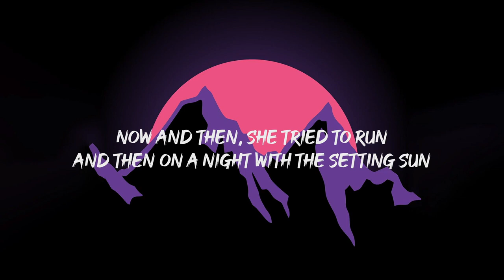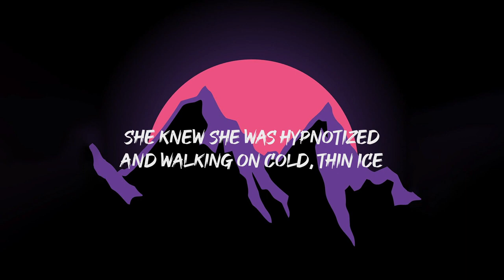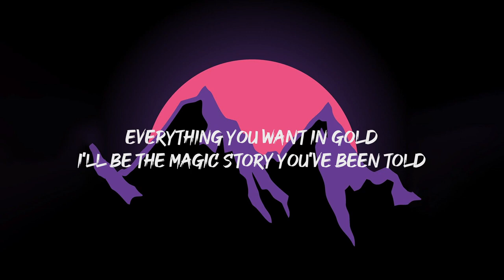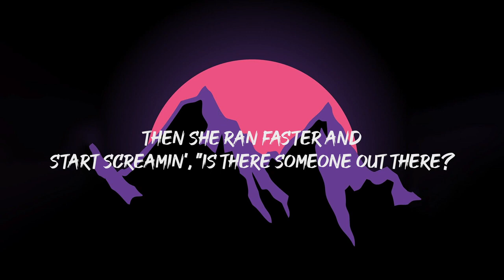Alan Walker - Lily (Lyrics)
I’ll give you everything you’ve been dreaming of

Then it broke, and she awoke
Again

Started screaming: Is there someone out there?